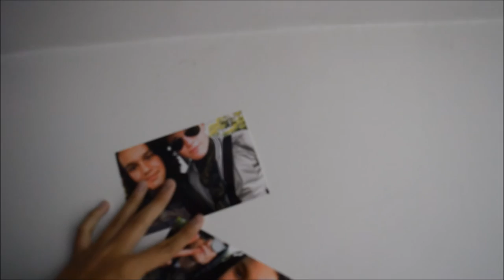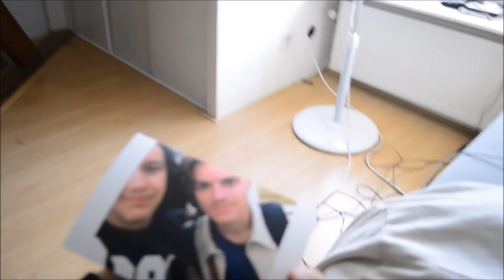SUMMERVACANTION #9 - ONWEER I JByMyLife